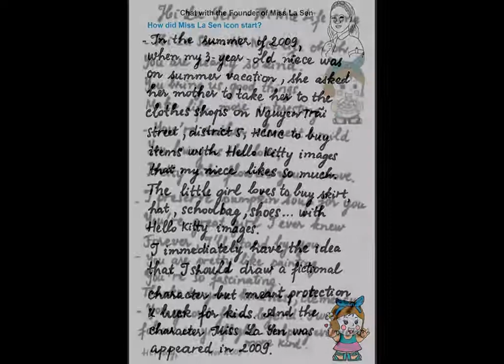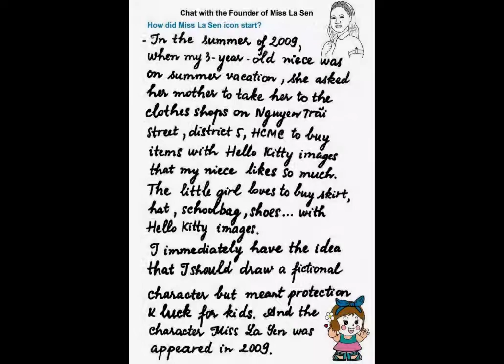Miss La Sen founder, section 2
Start business with MISS LA SEN
=Published on 23rd September 2018=
 (ICTPress) - Recently, the cute cartoon icon Miss La Sen has been known domestically and in some countries.
It's a lovely, friendly, nice cartoon character. It has appeared on comic books, Sorim Story boardgame, cartoon video clips, handmade craft  tutorials for kids ...

Today, items with Miss La Sen's image such as dolls, cloth bags, T-shirts ... are no longer limited in Vietnam but go with tourists, they have come to United States of America, India, Hong Kong. , Taiwan, China, Japan, Canada, Australia, Thailand, Singapore, Nepal, Philippines, Finland ...

Miss La Sen is an icon that is appreciated and loved by visitors, foreign tourists because of  its cuteness and its sense of luck, protection.

The founder of Miss La Sen's icon, Ms. Tu Cam Thi Tran, said that after deciding to quit her job at some technology companies, she wanted to start her own business because she liked to do handcraft and drawing, painting so she wanted to create a cartoon icon for children.
Currently, the market has a lot of cartoon icons, but Ms. Tu said she wanted to create an icon with a more humanistic and profound meaning.

In 2010, Miss La Sen was officially introduced to the community ( She drew it in 2009).
When Ms. Tu Cam Thi Tran designed Miss La Sen T-shirt with cute image, a 9-year-old niece of a friend was very fond of the image of Miss La Sen and this friend decided to buy some Miss La Sen T-shirts for adults and children.

EMI IWAMOTO, a Japanese girl from Kobe,  Japan who came to teach Japanese in HCM city, wrote to Ms.Tu that Miss La Sen doll is like a "treasure".

“This makes me very excited. Some of my friends, while on business abroad, also choose to bring souvenirs with Miss La Sen's image as gifts to foreign friends. I really thank my enthusiastic, ardent friends, ” Ms. Tu said.

Explaining why customers choose to buy items with the image of Miss La Sen among  a diverse market full of cartoon characters, even more invested and painted better than Miss La Sen, Ms. Tu said that possibly due to the cute and cheerful Miss La Sen's appearance besides the meaning of luck and protection of Miss La Sen.

It is similar to the lucky cat character Maneki Neko or Daruma dolls, or Japanese lucky souvenir Omamori.
"We follow a simple style, Miss La Sen's design is a simple style, the character has a cheerful, cute but not fussy appearance," said Ms.Tu.

In fact, from our inception until now, although our revenue has not been as expected, we have had charity programs such as "Miss La Sen Charity T-shirts" to help disadvantaged people, especially helping children with disabilities in Ky Quang 2 Pagoda, Go Vap District, HCM city in 2017 and many other support programs for other temples.
We will continue to do charity programs for Miss La Sen, both domestically and even abroad.

Ms. Tu shared, “My motto is to self-improve and innovate every day for Miss La Sen's activities: WE  COMPETE  WITH  OURSELF  EVERYDAY. Our  purpose is“ WE DEVELOP OUR  SKILLS  AND  KNOWLEDGE. “.

We are building a program called "MISS LA SEN WORKSHOP". Through this program, in the near future, it is possible to connect the communities on over the world, connecting people with similar interests and admirations  about Miss La Sen.

Our goal is to bring Miss La Sen further, to new lands with  more positive, optimistic, meaningful and humanistic messages.
TIPS  FOR  YOUNG  PEOPLE  ABOUT  TO  START  A  BUSINESS:

Ms. Tu has shared about starting a business. According to her, when working in an environment that requires the changeable creativity every day, you do not need to follow concepts, norms, traditions or long-standing theoretical lessons.

"You should make  fresh disparities, create the interesting creations and respect the diversities of others, of course you must respect the rules of the law and local culture."

Ms. Tu said: “My mother once advised me to invest a business,  I should do the best, work hard, persevere, work hard with the passion that I pursue and love. In the past, when I said I wanted to start my own business, my mom asked me what I would do.
"I said I want to invest in the career field where I used to be hired for many years".
My mother advised me to invest in a fresh and profound product or service, so that it is more difficult to compete and less competitors, so I can decide the price of my service, lead the market, can be creative, proactive…
"I am grateful to my mother for her experienced advice", Ms. Tu said.